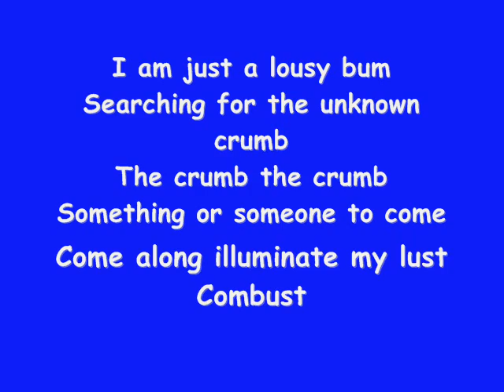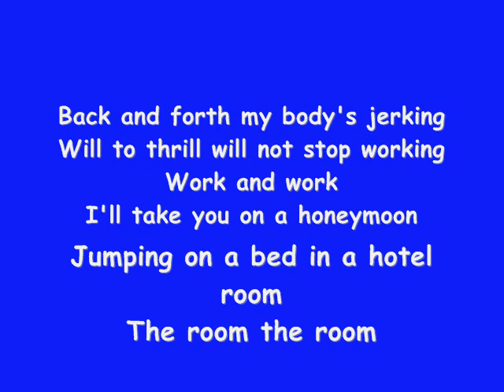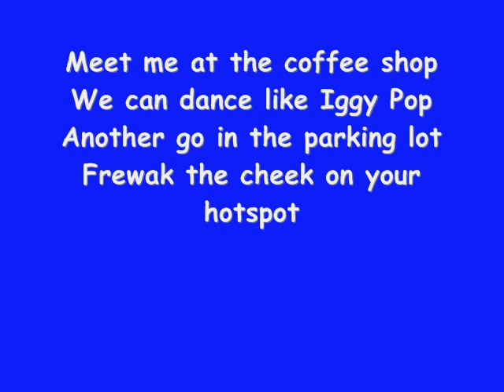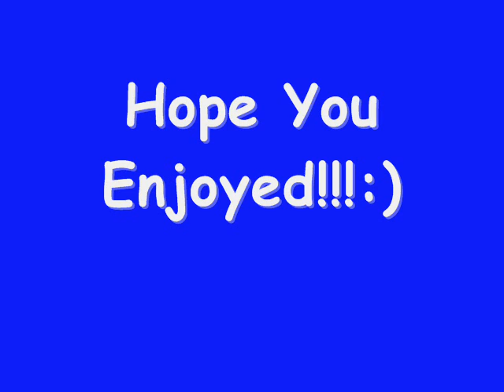Red Hot Chili Peppers Coffee Shop lyrics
Lyrics to the song Coffee Shop by the Red Hot Chili Peppers